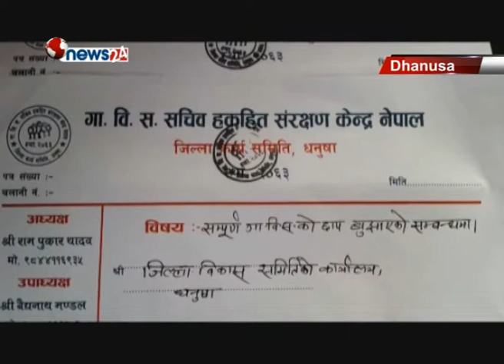प्रोत्साहन भत्ताको माग गर्दै धनुषाका गाविस सचिवहरु आन्दोलनमा - NEWS24 TV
जिल्ला विकास समिति धनुषाको लापरवाहीका कारण गाविस सचिवहरुले पाउने प्रोत्साहन भत्ता नपाएको भन्दै गाविस सचिवहरुले अनिश्चितकालका लागि कामकाज ठप्प पारेपछि सेवाग्राही मारमा परेका छन्  । धनुषाका ७१ वटै गाविसका सचिवहरुले जिविस प्रशासनलाई गाविसको छाप बुझाउंदै आन्दोलनमा उत्रिएका हुन् ।